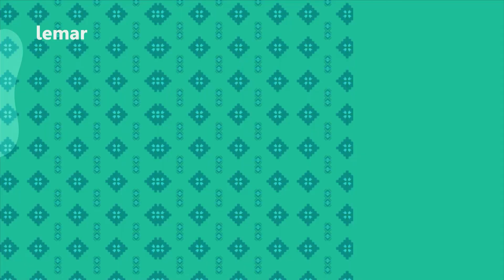لمرماښام - یو سل او اویامه برخه / Lemar Makham - Season 3 - Episode 170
لمرماښام - یو سل او اویامه برخه
Lemar Makham - Season 3 - Episode 170